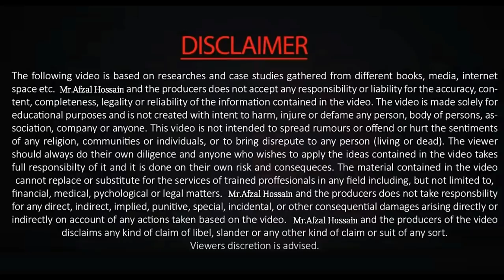নিজেই নিজেকে যাচাই করুণ আপনি কি ভালো মানুষ ? Bangla Motivational Video by Afzal Hossain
To see more Bangla Motivational Video from by Afzal Hossain